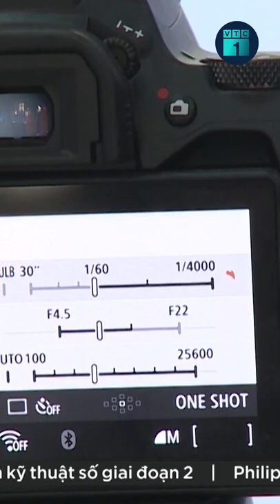Dùng căn cước công dân gắn chip rút tiền tại ATM | VTC1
VTC1 | Cục Cảnh sát Quản lý hành chính về trật tự xã hội (C06), Bộ Công an phối hợp cùng một số ngân hàng triển khai thí điểm dịch vụ rút tiền bằng căn cước công dân (CCCD) gắn chip.